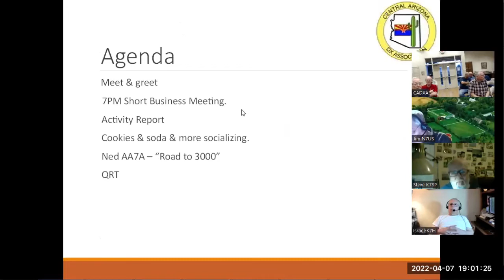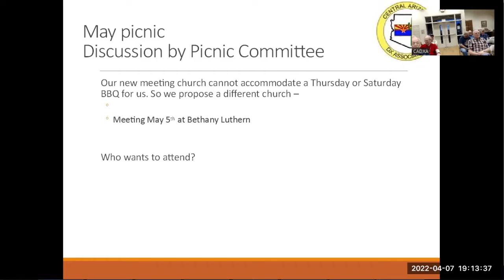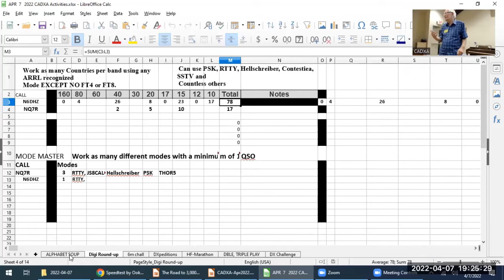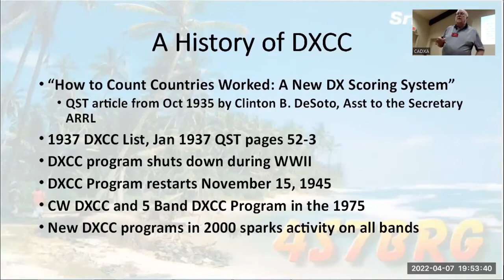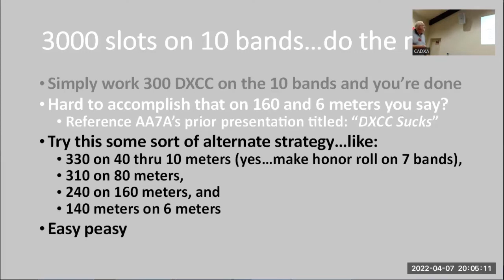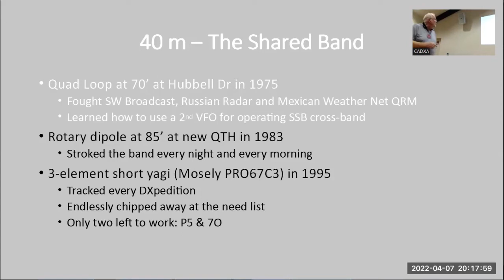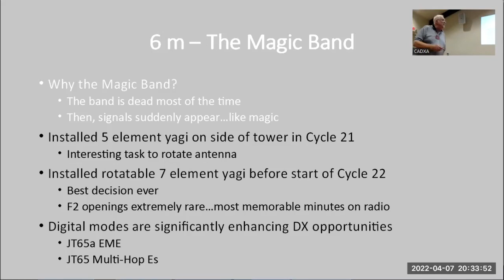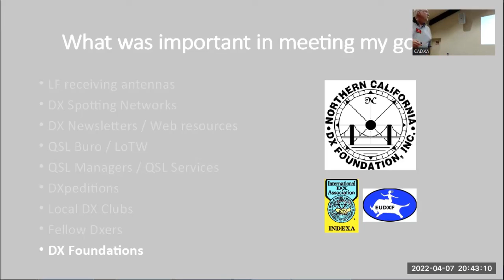CADXA - Ned Stearns AA7A - Road to 3000 - April 7, 2022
CADXA Meeting - April 7, 2022

Agenda:
0:00 - Introductions and Business Meeting
18:50 - Activity Report - Tom NQ7R
26:30 - Ned AA7A - Road to 3000

Hybrid in person and Zoom meeting.